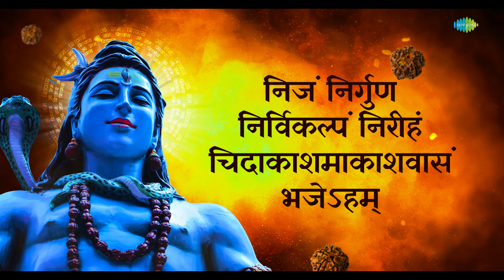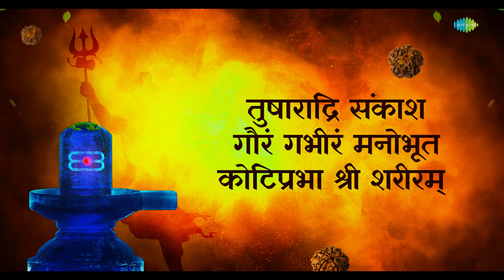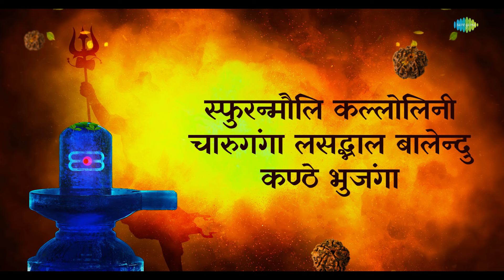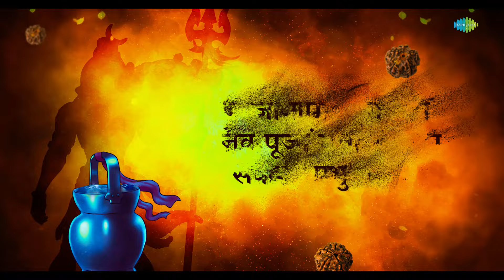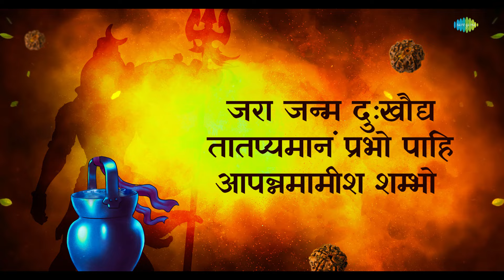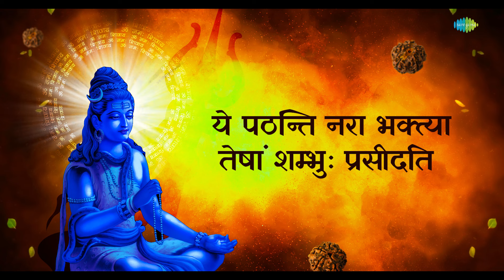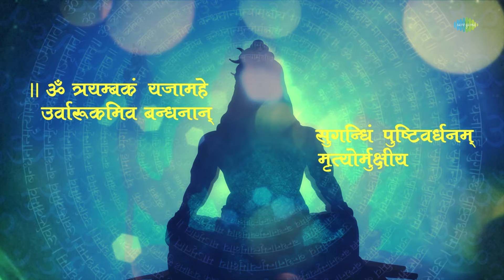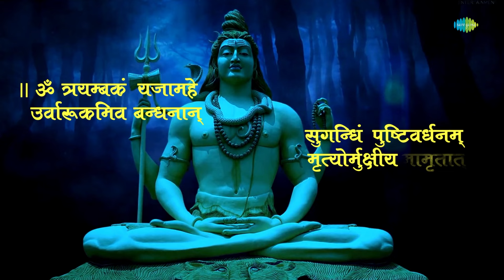शिव भजन | Anuradha Paudwal | Shiv Amritwani | Shiv Lingashtakam | Shiv Rudrashtakam | Bhakti Geet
🎶Listen to your choice of song here:
 00:00-Intro
 00:05-Karpur Gauram
 06:23-Shiv Tandav Stotra
 13:41-Shiv Lingashtakam
 17:59-Shiv Rudrashtakam
 24:07-Mahamrityunjaya Mantra
 26:48-Shiv Amritwani

Credits:
🎶Song: Karpur Gauram
🎙️Artist: Pamela Jain
🎼Music Director: D.K. Anand
✍ Lyricist: Traditional

🎶Song: Shiv Tandav Stotra
🎙️Artist: Sameer Vijaykumar
✍ Lyricist: Traditional

🎶Song: Shiv Lingashtakam
🎙️Artist: Sameer Vijaykumar
✍ Lyricist: Traditional

🎶Song: Shiv Rudrashtakam
🎙️Artist: Vidhi Sharma
🎼Music Director: Arvinder Singh
✍ Lyricist: Traditional

🎶Song: Mahamrityunjaya Mantra
🎙️Artist: Sumeet Tappoo
🎼Music Director: Sudeep Banerjee
✍ Lyricist: Traditional

🎶Song: Shiv Amritwani
🎙️Artist: Anuradha Paudwal
🎼Music Director: Surya Raj Kamal
✍ Lyricist: Raman Dwivedi